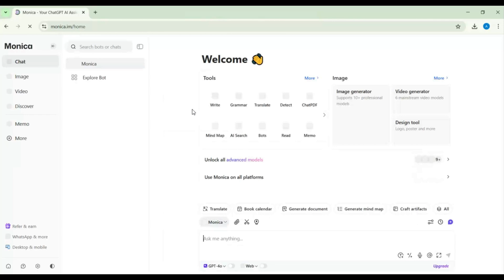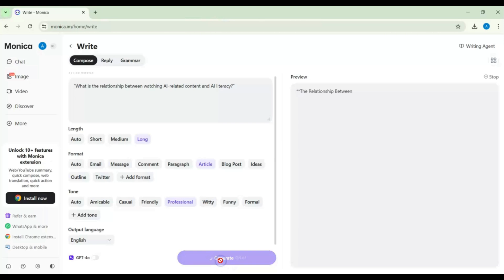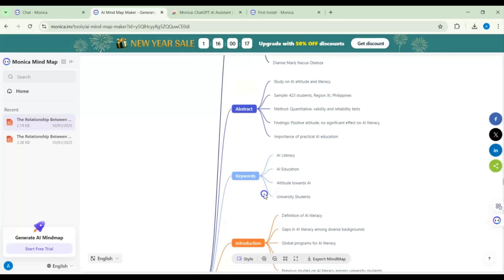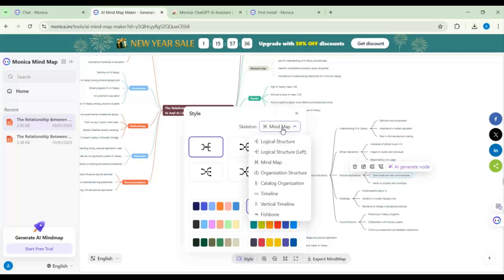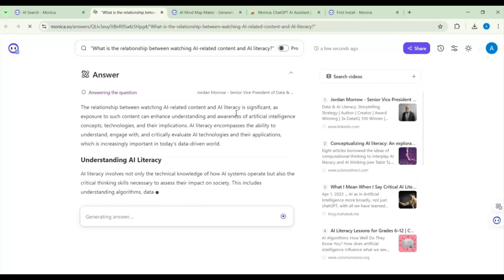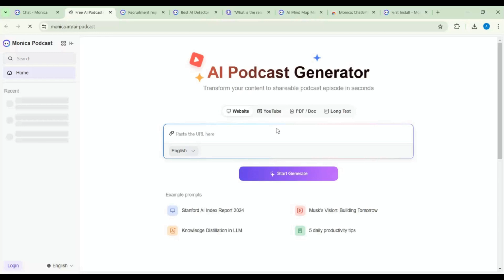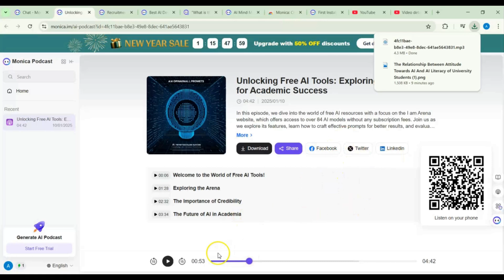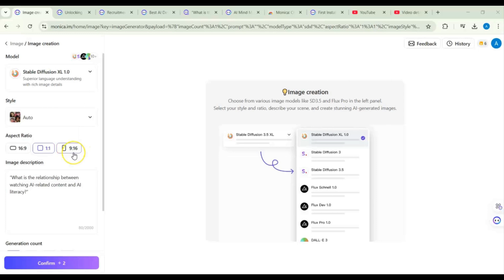Monica AI: The Ultimate Personal Assistant with Mind Mapping, Document Generation, and More!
Introducing Monica AI—the ultimate personal assistant that combines a wide range of powerful tools to make your life more organized and efficient! 🤖 Monica AI is designed to help you with mind mapping, document generation, AI-based searches, AI detection, humanization of content, smart filling, podcasting, and more!

With Monica AI, you can:
✅ Mind Mapping: Organize your ideas and visualize concepts with ease.
✅ Document Generation: Automatically generate documents, notes, and summaries.
✅ AI Search: Get the best search results using the power of AI.
✅ AI Detection: Detect AI-generated content for better analysis.
✅ Humanize Content: Make your text sound more natural and human-like.
✅ Smart Fill: Automatically fill forms and documents with relevant data.
✅ Podcasting: Create, manage, and edit podcasts effortlessly with AI tools.

In this video, I’ll walk you through how Monica AI can streamline your work and personal tasks, using advanced tools to save time and increase productivity.

🔥 Start using Monica AI today and experience the future of personal assistance!

📩 Have you used Monica AI? Share your thoughts and experiences in the comments!